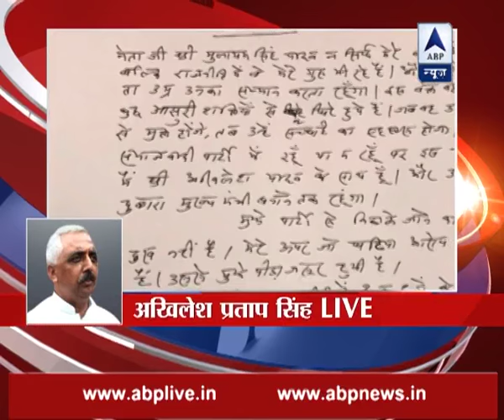Mulayam is my elder brother & political guru but now surrounded by evil forces: Ram Gopal Yadav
Mulayam is not only my elder brother but also political guru, currently he is surrounded by evil forces, said expelled minister Ram Gopal Yadav in a letter.For latest breaking news, other top stories log